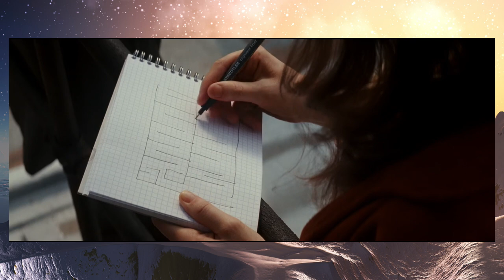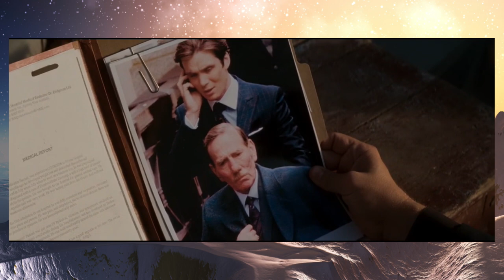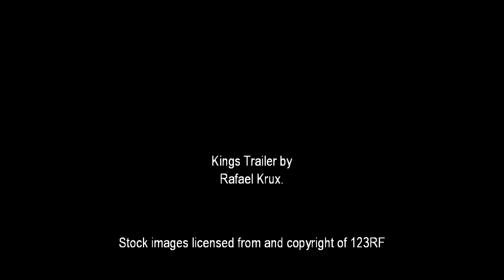A Look at Inception (Part 1 of 2)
Christopher Nolan decides to set a heist movie in your dreams because, why not?
Part 2: youtu.be/WRp52862UeQ
Inception Background: youtu.be/jhugFpj4_rI
Discussing Inception: youtu.be/5OnWzoNeXVo